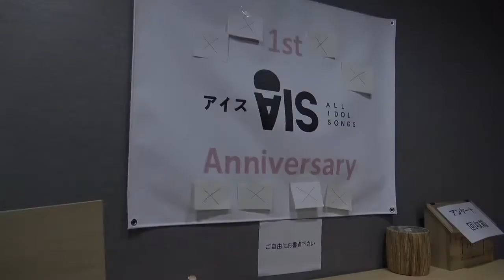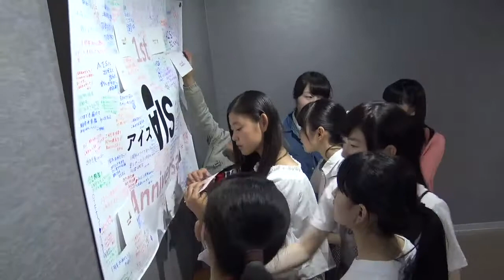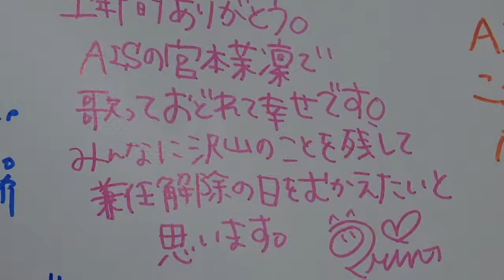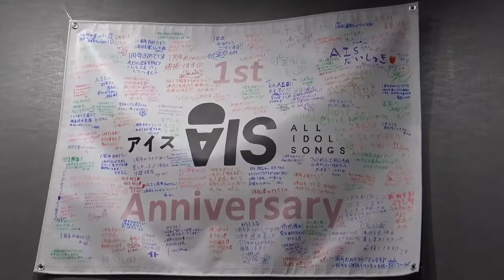〜お披露目1周年公演ありがとうございました〜【6.9終演後】AIS（アイス）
2017年6月9日にAKIBAカルチャーズ劇場にて行われた定期公演「AIS-Scream（アイスクリーム）vol.13 〜お披露目1周年！届けたい思い〜」。
終演後のごあいさつをお届けします。